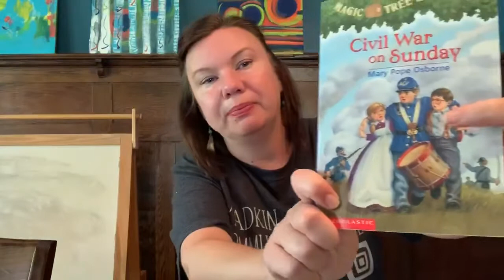Civil War ch. 8